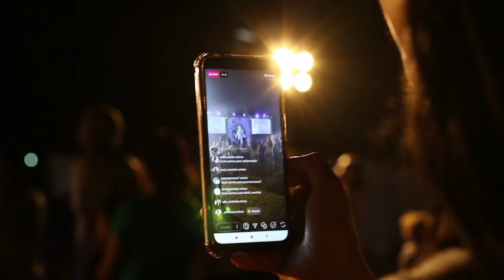Reasons why Gong Yoo never got married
while most South Korean actors are getting married nowadays, others actors don't even have the plans for it. and one of this actors is Gong Yoo.

Gong yoo is one of the popular South Korean actors who has had a successful career and is considered one of the most demanding actors in South Korea. He is best known for his roles in films such as coffee Prince, Train to Busan, Goblin and The silent sea. with his success and fame, many are willing to be his girlfriend or wife. fans are also eager to know more about his personal life concerning his dating life to married life.

  actor Gong yoo is 44 years old and still unmarried. he doesn't seem to be in any serious relationship either.

 Gone yoo has talked in the past of hoping for a loving relationship that could stay forever. He also added that he would want to marry when “he found the right woman willing to accept him, as a person and as an actor.”
 but the actor never got married even after getting into his early forties.
he later revealed, he has no plans to get married, because he doesn't see himself as mature enough to have children or get married.

so whenever he sees people his age with partners with children, he calls them older siblings. Gong Yoo once got drunk and texted his ex girlfriend but she did not replied. he stated he felt happy that, she ignored those messages. the actor seemed to be focusing on only his career.

but just like many actors, Gong yoo have been faced with numerous dating rumours with his costars. This includes Kim go eun from glowing and Yoon eun hye from coffee Prince.
Gong Yoo and Kim go eun rumours because intense after the success of goblin. Kim go eun played his wife in the drama, and many people thought she could be his real life wife too. however, they denied those rumors.

 Gong Yoo and Yoon eun hye dating rumours was the hardest to get away because of their intense romance in the drama. it even became more serious when Yoon eun hye admitted that, her kiss with Gong yoo in coffee Prince was the “best kiss she ever had.” Gong Yoo, on the other hand, said that his ideal type would be a bit tomboyish during an interview. We knew that Yoon played a tomboyish girl while filming that series. this became a hot topic, but they denied those rumors several times and after many years, they are both unmarried.